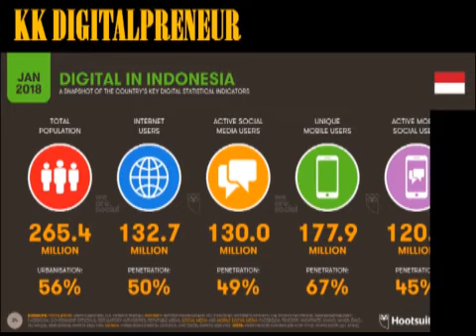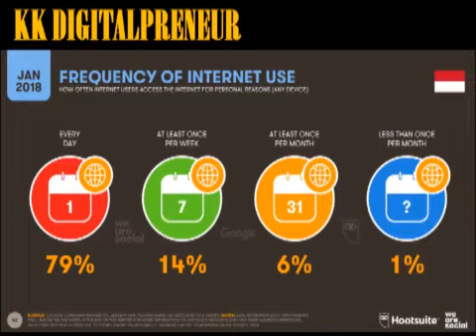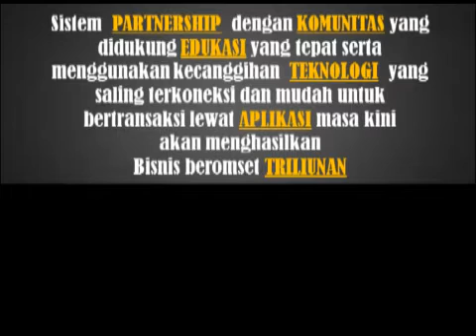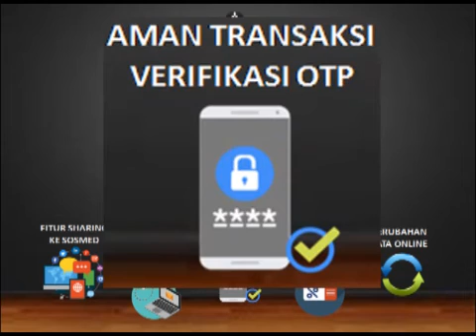We Are KK DIGITALPRENEUR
Anda mau bergabung dengan Komunitas YES?
Semoga bermanfaat!